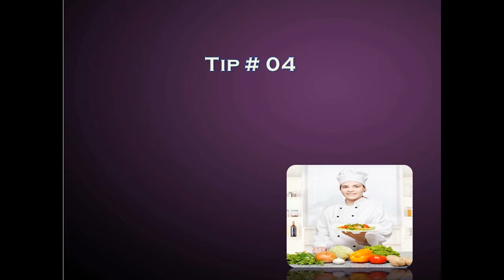balanced vegetarian diet plan | healthy